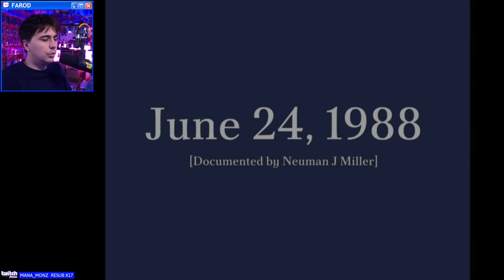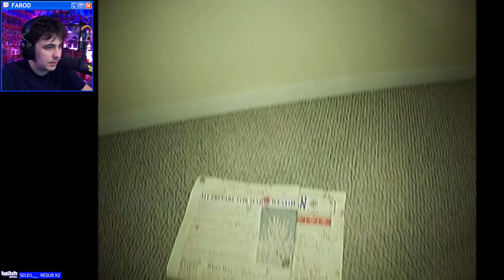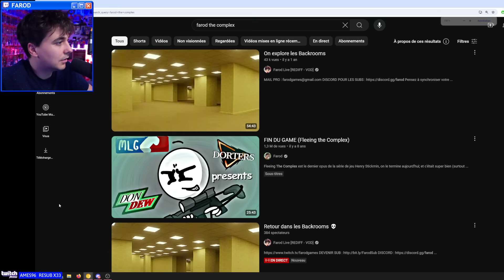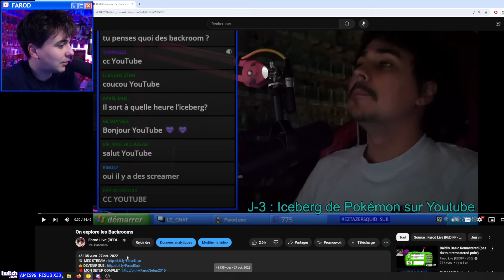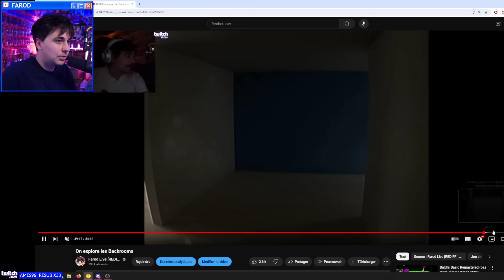De retour dans les Backrooms (The Complex: Expedition)